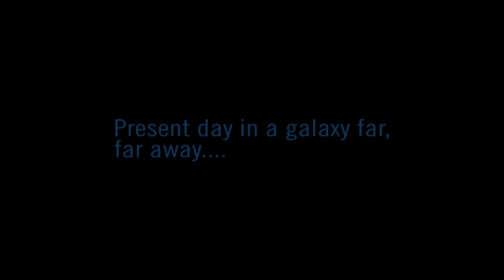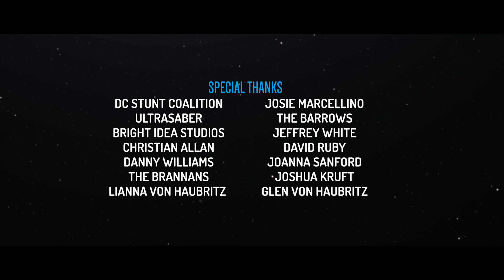Star Wars: Beyond The Outer Rim (Fan Film)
In order to guard the legacy of the Force, a Jedi Knight must protect herself and a young Earthling from a deadly Sith warrior.

Thank you to everyone who helped on this film.